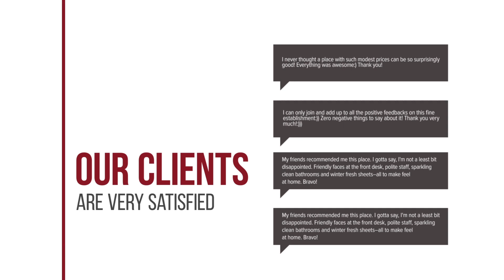Elafonisos Diamond Resort hotel review | Hotels in Elafonisos | Greek Hotels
Elafonisos Diamond Resort hotel video review. Hotels in Elafonisos, greek 3 stars hotels.